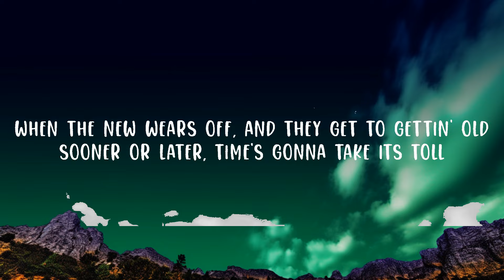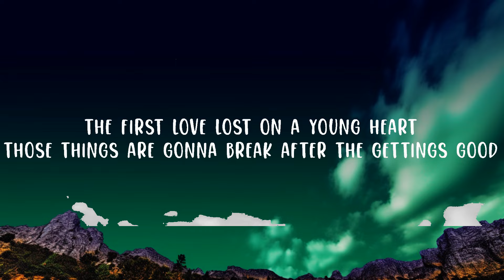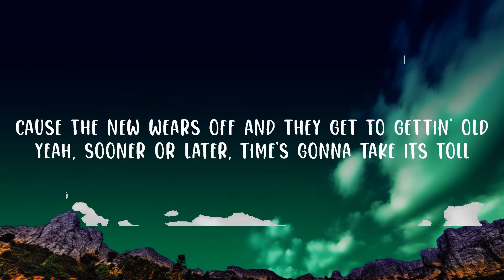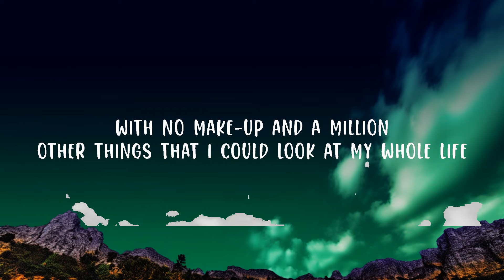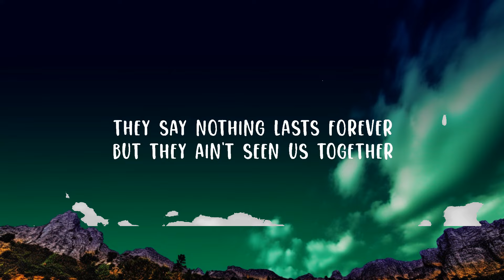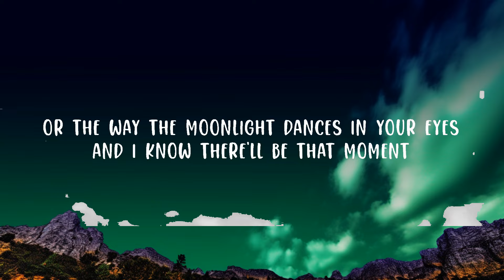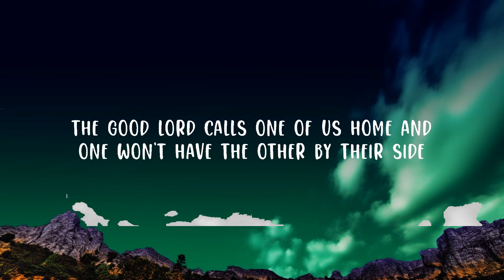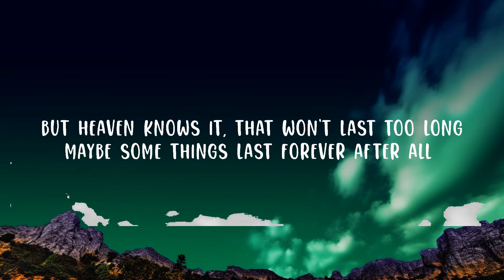Luke Combs - Forever After All Lyrics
(Lyrics):
[Verse 1]
A cold beer's got twelve ounces
A needle drop on a forty-five

[Pre-Chorus]
When the new wears off, and they get to gettin' old

[Verse 2]
The FM station on the outskirts
All fadin' out like I always knew they would

[Pre-Chorus]
'Cause the new wears off and they get to gettin' old

[Guitar Solo]

[Chorus]
But Heaven knows it, that won't last too long

[Outro]
After all

Forever After All

Forever After All Lyrics,Forever After All,Luke Combs Forever After All,Forever After All Luke Combs,Luke Combs,luke combs,forever after all,forever after all lyrics,They say nothing lasts forever,But they ain't seen us together,Or the way the moonlight dances in your eyes,And I know there'll be that moment,But Heaven knows it that won't last too long,Maybe some things last forever after all,The good Lord calls one of us home,Some things last forever after all